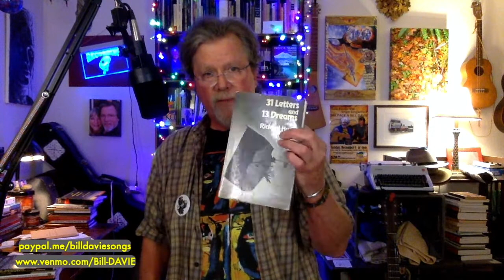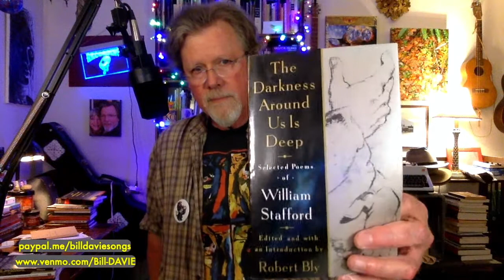Bill Davie--Tree House Concert #59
Set List (and times):
  1. Comfort (02:54)
  2. The Only Magic I Know (14:50)
  3. The Eye (22:17)
  4. Electric (27:45)
-- Poetry Break -- (30:47)
  5. Raise Your Heart (53:32)
-- Birthdaze! -- (57:22)
  6. Will You Come Away? (01:04:33)

Streamed LIVE September 14, 2021

Contact Bill:
billdavie.carrd.co